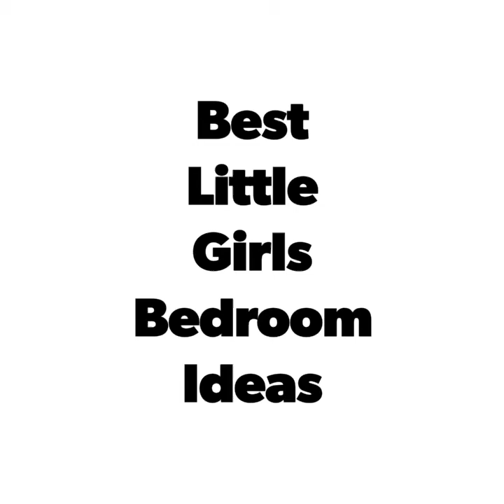How to decorate and arrange a little girl's bedroom frozen moana ,pink #1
thank you for stopping by..kindly consider subscring,liking and sharing... I am not the owner of the pictures and if any designer finds his/her designs here and is not happy with me posting it Kindly email me and I will remove it. comment your views and best picture